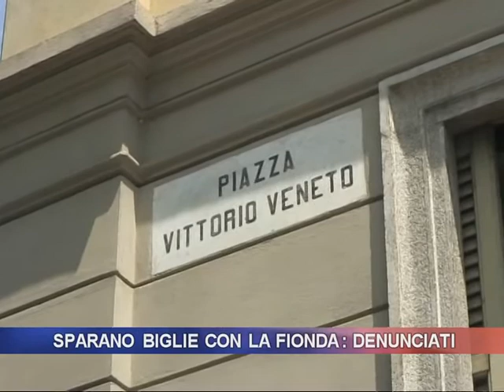SPARANO BIGLIE CON LA FIONDA: DENUNCIATI 2 PENSIONATI